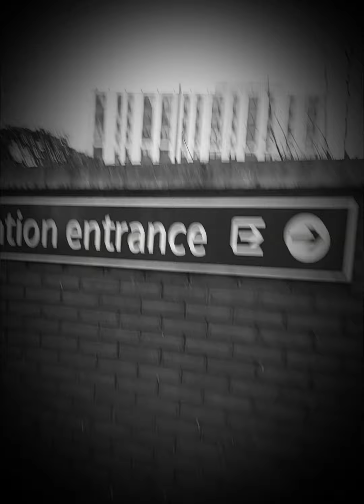Sutton station 1 of 2 exit & entrances 8.2.22